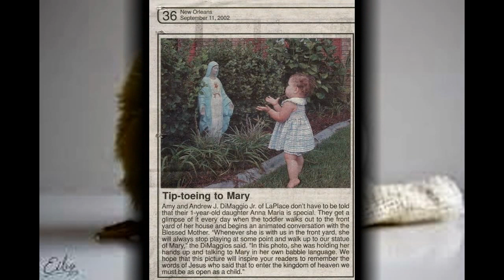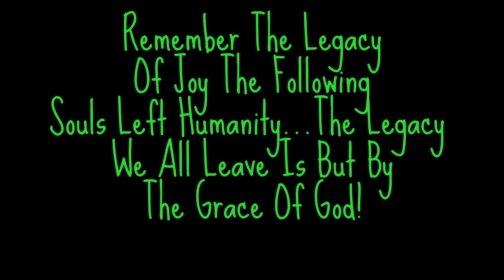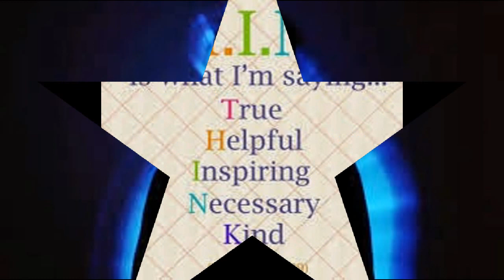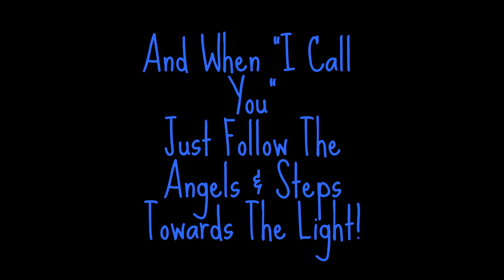LIFE AFTER LIFE EXISTS...LETS US REMEMBER, FORGVE, LAUGH & LOVE!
A video I decided to put together today to allow people who believe in Life after Life or Life after the physical bodies death, to contemplate about with Mozarts famous Requiem. I am a hospice physician who has written two books on the subject, including stories of many of the beautiful children and adults I was graced to care for in their last weeks to days of their life. During the last 15 years I have compiled an incredible amount of data, most of it anecdotal. however as of to date, many more colloquies are joining in on attempting to understand the world-wide phenomena that transcends religion. but the experiences are all spiritual, even with patients who have never been taught about a creator. The incidents are repeatable meaning its physical in part, but there is something all physicians studying the subject , which is beyond our comprehension as scientists. Much of what is occurring , especially the last 3-4 weeks is as though many are obtaining abilities to do things that are humanly impossible. For this reason...and because of the latest research data we have accumulated that is objective, we can be almost certain that our consciousness continues to live and intact strengthens as the body weakens. Funding by the government is difficult to obtain...for some reason. but we are striving for private funding at this time. To at least prove that consciousness leaves the body would change the way mankind will view there lives for ever. The power behind having the ability to possibly be able to release ones consciousness without having to die could be the most important national security issue since the atomic bomb. We are striving to understand and in the process, I for one have come to fully embrace an all knowing and all loving Creator. Go in Peace and be kind to yourself .DrJL